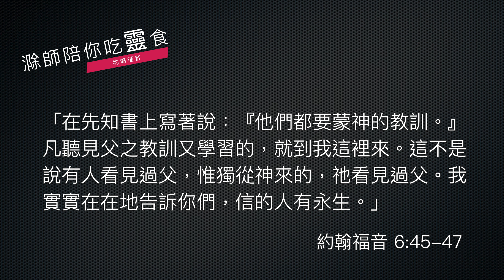《約翰福音》6:41-47｜第50集｜地上觀點的轉移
今天我們繼續從《約翰福音》第六章從四十一節一直到四十七節，來看一段耶穌很特別的教訓，讓我把經文讀給各位聽：

    猶太人因為耶穌說「我是從天上降下來的糧」，就私下議論祂，說：「這不是約瑟的兒子耶穌嗎？祂的父母我們豈不認得嗎？祂如今怎麼說『我是從天上降下來的』呢？」
    耶穌回答說：「你們不要大家議論。若不是差我來的父吸引人，就沒有能到我這裡來的；到我這裡來的，在末日我要叫他復活。在先知書上寫著說：『他們都要蒙神的教訓。』凡聽見父之教訓又學習的，就到我這裡來。這不是說有人看見過父，惟獨從神來的，祂看見過父。我實實在在地告訴你們，信的人有永生。」

很清楚，這段經文記載，當耶穌說：「我是從天上來的糧食」的時候，大家對這句話的瞭解是非常人本主義，或者由自己的經驗去瞭解的。因為他們認識耶穌，也認識耶穌的爸爸叫做約瑟，他們會用人的思想說：這個不是約瑟的兒子嗎？怎麼會說從天上來呢？

耶穌要講的，當然是有一個更深刻的含意。所以祂接著就講，那是父差遣來的人，就會認識祂，祂是從天上來的意思，是父差遣祂來的。這個給我們看見，人生的觀點是何等的重要。

常常我們看事情的觀點，到底是正確或者不正確，或者我們看事情的視野或角度到底是不是正確，就會帶來得出的結論是不是正確。這群猶太人看耶穌是從地上的觀點看，是嗎？就是從人間的角度看：祂明明是約瑟的兒子，不只我們認識祂，連祂老爸我都認識啊，那怎麼會從天上來呢？那這個就是人間觀點，或者說地上的觀點。不過耶穌後來這樣講，祂說，其實你們有讀過教訓了，這些從神來的教訓，假若你們讀的明白，你就明白我是從天上來的。

人的觀點也可以修正的。那在這段經文給我們看見，修正的方法或者媒介，那就是透過神的話，透過在聖經上面所記載的，因為上帝對人的特別啟示，是讓人看事情的角度，用一個屬天的角度來看，不再是地上看地上，而是天上看地上。有這個觀點，有這個切入點，或者有這個視野的人，就明白耶穌的確是從天上來的，那這種的觀點轉變，必須透過神的話來轉變。

今天我們一起靈修，目的就是從神的話語裡面，不只是熟悉《約翰福音》，其實更重要的，從《約翰福音》或者其他的聖經內容裡面，改變我們看事情的方法，改變我們的觀點，不要只從人間的水平面去看，那聖經就開啟了一個全新的世界，在這個全新的世界裡面，就給讀者們介紹，這位耶穌基督是天上的父親差遣來到地上的，當然祂就是從天上來的。

求主帶領，不只是當年的猶太人需要有這個觀點轉移，今天我們不論是什麼人，我們的心靈也要有這個轉移，從聖經的角度重新整理，我們的價值觀，我們的思想，還有看事情的角度，和方法。

願主祝福你用一個新眼光來看，就看到一個全新的世界，屬靈的世界，平安。

41 猶太人因為耶穌說「我是從天上降下來的糧」，就私下議論他，
42 說：「這不是約瑟的兒子耶穌嗎？他的父母我們豈不認得嗎？他如今怎麼說『我是從天上降下來的』呢？」
43 耶穌回答說：「你們不要大家議論。
44 若不是差我來的父吸引人，就沒有能到我這裏來的；到我這裏來的，在末日我要叫他復活。
45 在先知書上寫着說：『他們都要蒙神的教訓。』凡聽見父之教訓又學習的，就到我這裏來。
46 這不是說有人看見過父，惟獨從神來的，他看見過父。
47 我實實在在地告訴你們，信的人有永生。